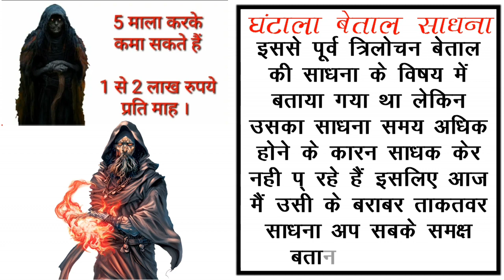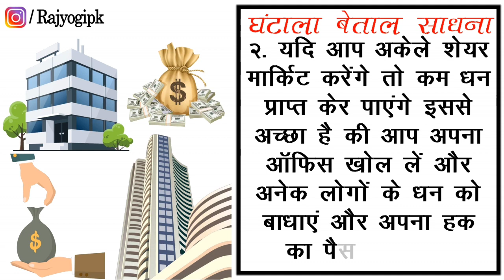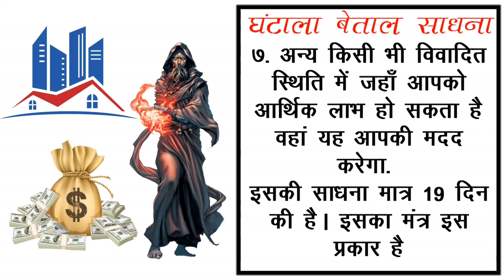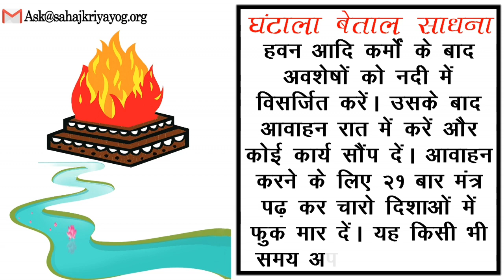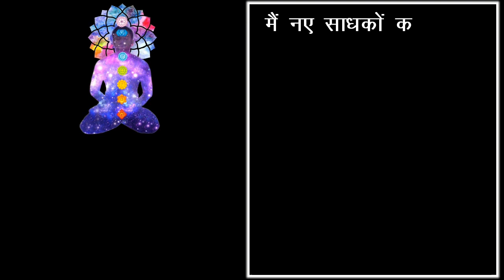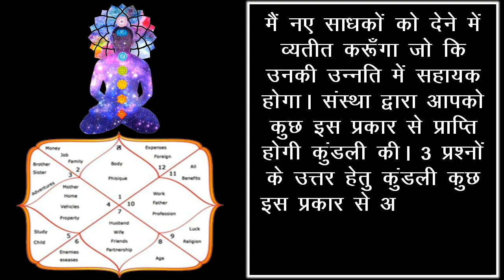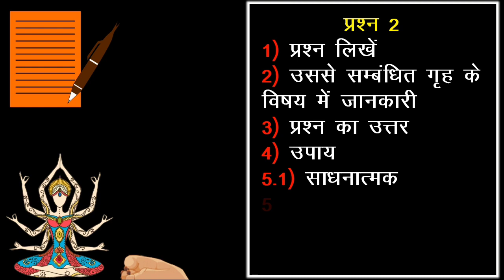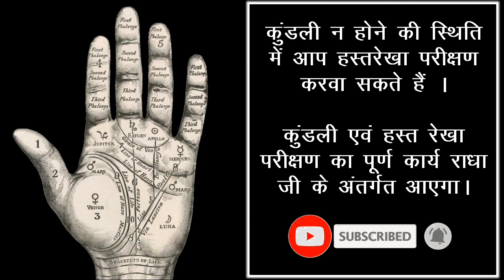एक सच्चा मित्र बेताल के भेष में, जीत दिलाएगा हर जुए और निवेश में - घंटाला बेताल साधना